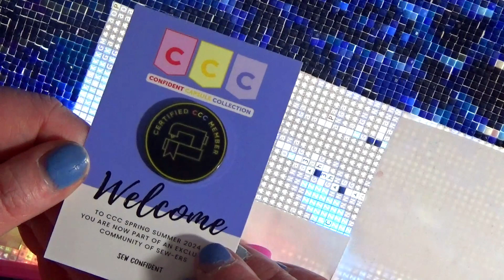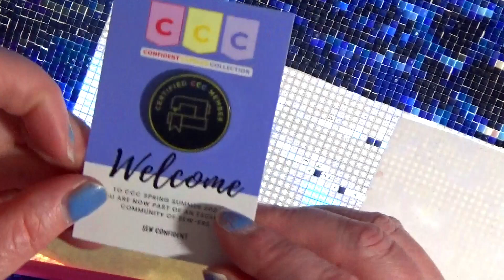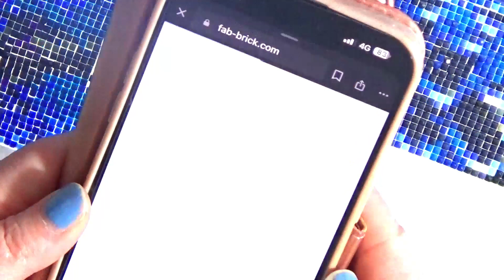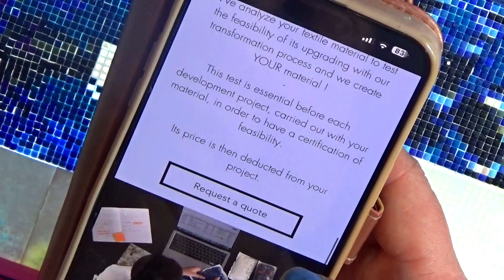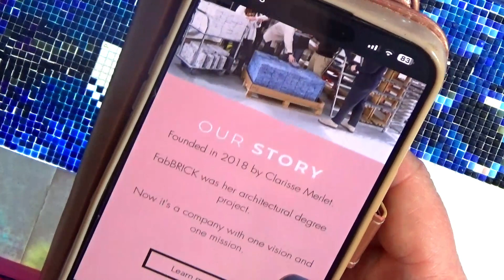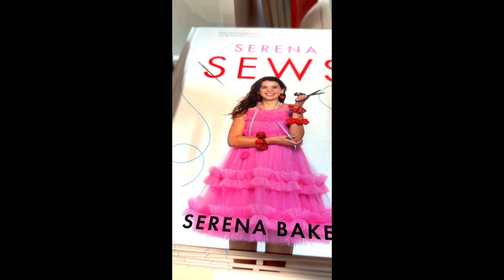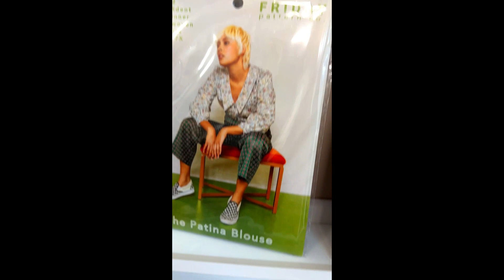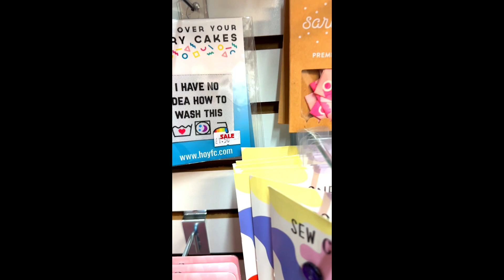*DIAMOND PAINTING* WIP n Chat|Weekly Round-Up | Pattern Drafting Class Attendance | So Long Kev!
Quick catchup with the week, and various chat.

Filmed using: Sony Handycam HDR CX-450

Edited With: Wondershare Filmora 13

Title Music: Coffee Time

Fill in this form for giveaways when asked if you wish to enter:

Quartz Tier: The Crystal tier provides patron-only content that you won't find anywhere else on the internet, created by myself. Also, a patron shout-out, where your name will be on the credits of every video!

Swarovski Tier: The Swarovski tier allows patrons access to content that is not yet published on YouTube. Also, a patron shout-out, where your name will be on the credits of every video!

Diamond Tier: The VIP of all tiers, allowing access to live streams for Diamond Patrons only, patron-only content and not to mention the early access content. Live stream PreShows, where you get early access to the stream 30 minutes before going live on YouTube. Just a little something extra for you. Also, a patron shout-out, where your name will be on the credits of every video!